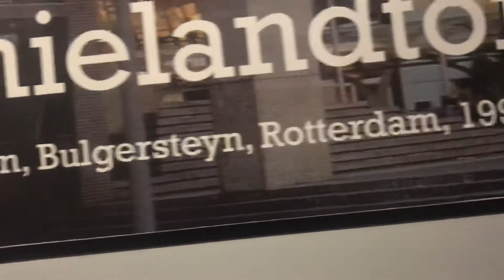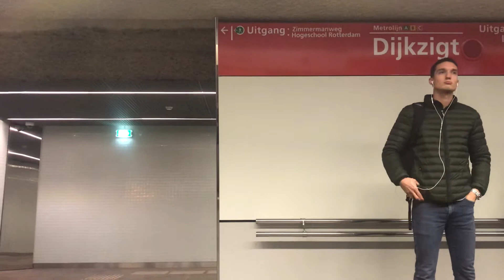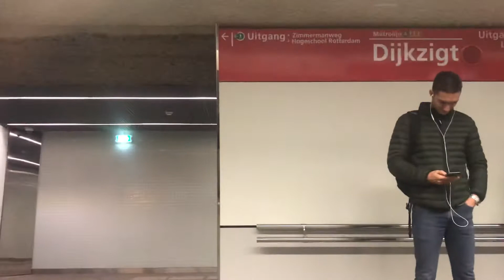From Coolhaven to Eendrachtsplein